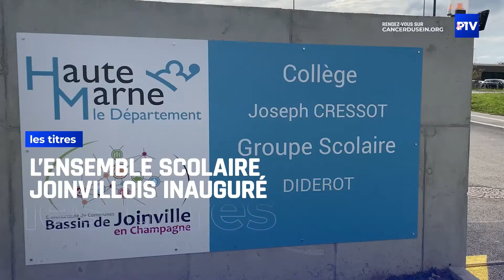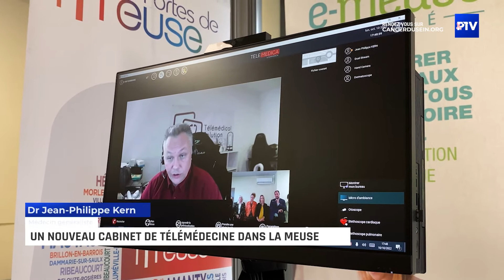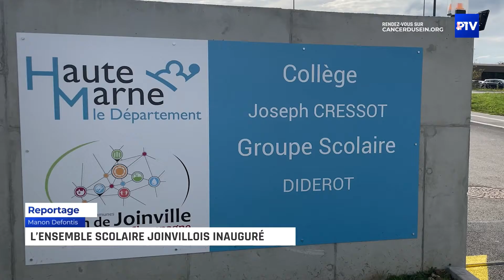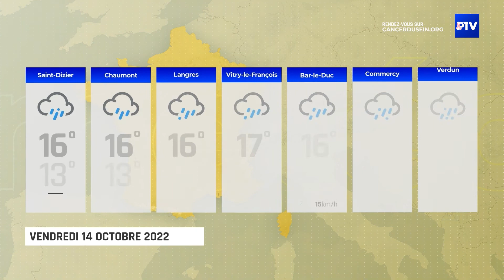15' INFO | Jeudi 13 octobre 2022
L'édition du 13 octobre 2022 du 15' INFO est présentée par Julian Carrey.

À voir dans cette édition :
- Le maire bragard lance la 2ème édition du passeport du civisme
- Un nouveau cabinet de télémédecine dans la Meuse
- L’ensemble scolaire joinvillois inauguré
- Erasmus Day, le récit d’une aventure !